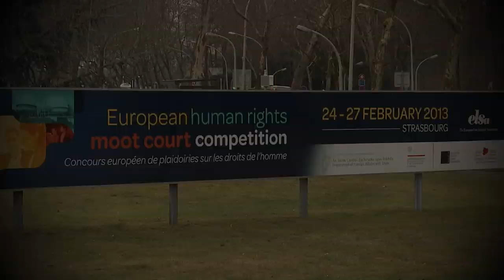European Human Rights Moot Court Competition, Final Round 2013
16 teams gathered in Strasbourg from the 24th to the 28th of February 2013 to plead on a fictional human rights case in the European Court of Human Rights. The competition was organised by ELSA in cooperation with the Council of Europe.

Video made by charles Amponsah, Council of Europe